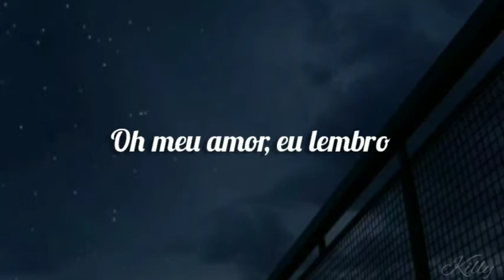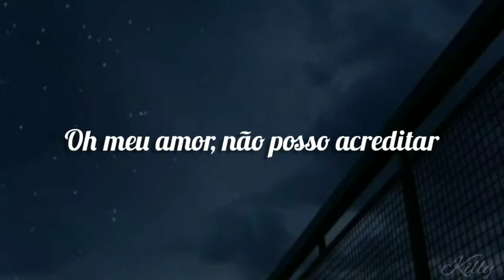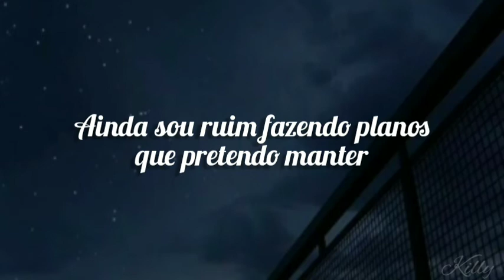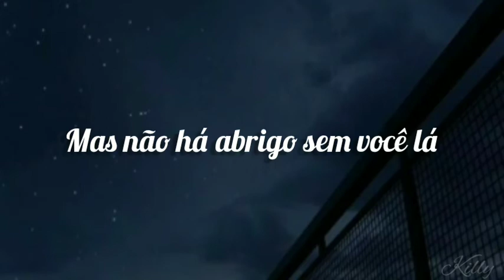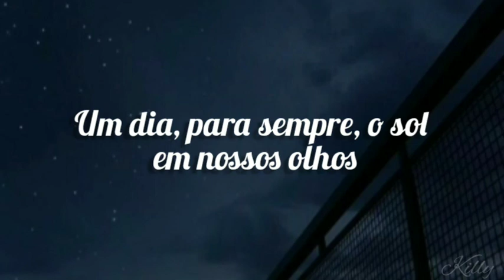Café Amarillo - Local Natives (tradução/legendado)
LETRA

Oh my love, I remember
Waking up to the sound of your voice
Digitized and distraught
I was halfway to Calais from Dover
When the word had finally come over
Thought we said never again?

Ooh my love, can't believe
The headline crawls across the screen
I couldn't fall asleep
And it's raining on both ends of the phone
You're in the lobby and I'm on my way home
But there's no shelter without you there

Some things are so simple
They're impossible to explain
The Café Amarillo
Stay dry when you're caught in the rain
We're caught in the rain

I don't wanna die before I learn to live
Looking for my exits
Still so bad at making plans I plan to keep

You can't unpull a trigger
Or stay dry when you're caught in the rain

I long for when the sun was in our eyes
One day, forever
The sun in our eyes